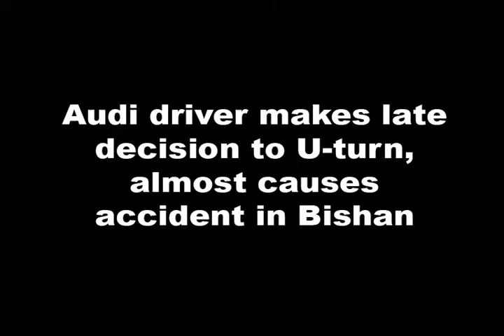Audi driver makes late decision to U-turn, almost causes accident in Bishan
Stomper Trevor narrowly missed colliding into the back of an Audi after its driver made a late decision to U-turn in Bishan on Jun 16.